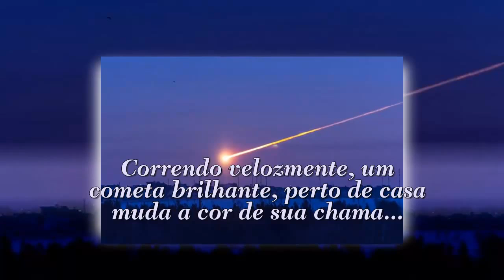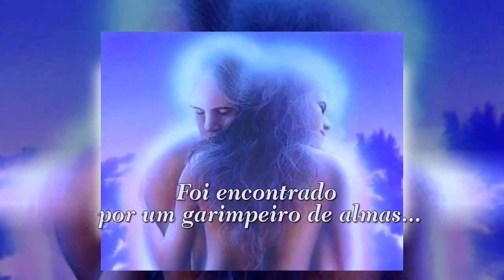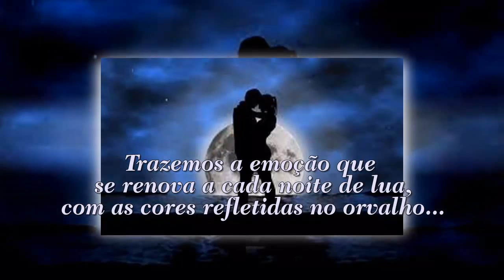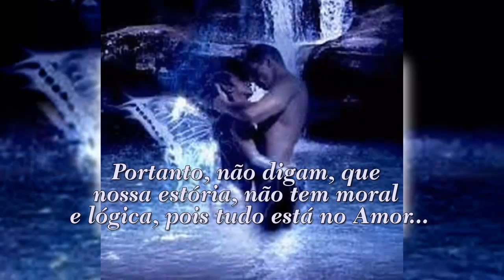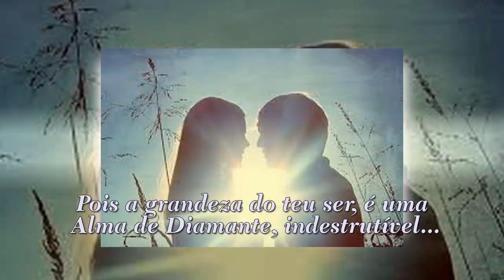ALMA DE DIAMANTE ENILDA TEIXEIRA GÓES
ENILDA TEIXEIRA GÓES